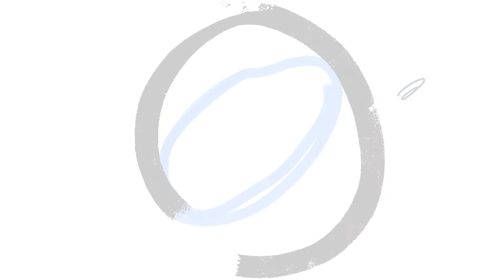A Good Married Sex Life | Dr. Juli Slattery | Dr. Carol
Does being a Christian guarantee you will have a great married sex life? Does God want you to?

God has a lot to say about this beyond "Do it". And it's time to learn why!
Clinical psychologist, author, speaker, and president of Authentic Intimacy, Dr. Juli Slattery, talks with Dr. Carol about the four pillars of a truly good married sex life and how these pillars apply in some challenging common issues husbands and wives face.

Check out our Fully Alive Marriage course, and learn how to develop the connection and intimacy you crave!

Dr. Carol is an author, speaker, personal coach, licensed OB-Gyn physician, and ordained Doctor of Ministry.

I LOVE connecting with you one-on-one. If you're stuck and need someone to come alongside you to live Fully Alive, whether it's about mental/emotional wholeness, difficult relationships, sex/sexuality, spiritual struggles, or other matters, consider coaching with me